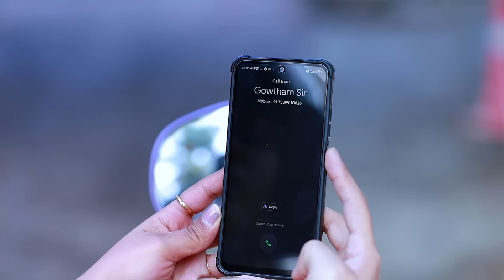Ilakkiya Serial | Episode 46 Promo | Hima Bindhu | Nandan | Sushma Nair | Saregama TV Shows Tamil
Watch the Promo of Ilakkiya Episode which is scheduled on 2nd Dec 2022

Cast: Hima Bindhu, Nandan, Sushma, Roopa Sri, Rani, Sathish, Barath Kalyan & Others.

Crew:
Senior V.P: B.R.Vijayalakshmi
Creative Head: Prince
Story: Saregama
Directed: Sai Maruthu
Cameraman: Akhilan
Editor: K Shankar

Wardrobe Courtesy:
1. Yasko shirts (Madurai)
2. Walking Street ( Medavakkam main rd, Chennai)